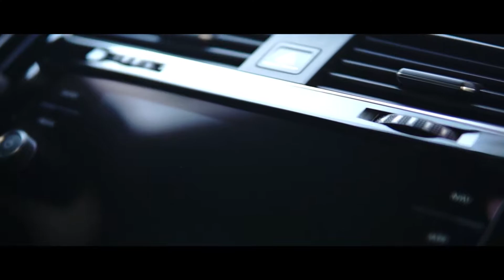Volkswagen Golf GTI (2017) - Classic Impression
Impressions of the VW Golf 7 GTI. Feedback welcome! Hope you like it ;)

Song:

Kai Engel - Hopes And Dreams